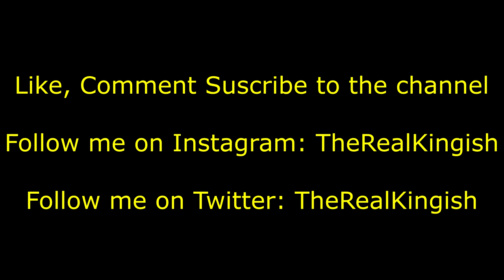Back 2 Back De-At's on Infinite Warfare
You Have Social Media?